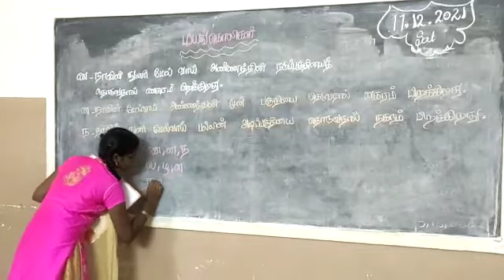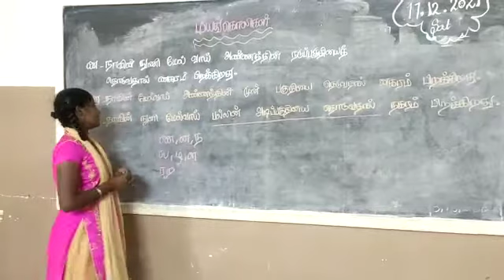Junior ias academy Seminar practice by vardhamal Marialaya Home Kovai